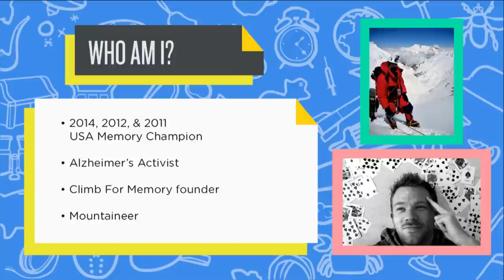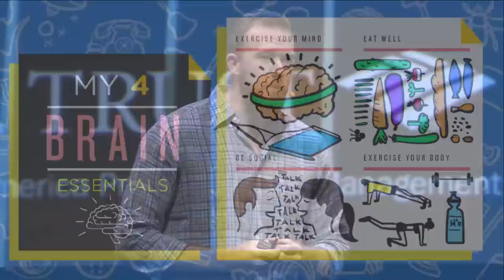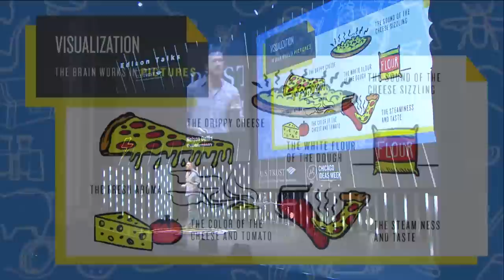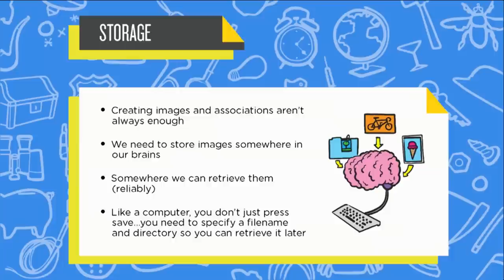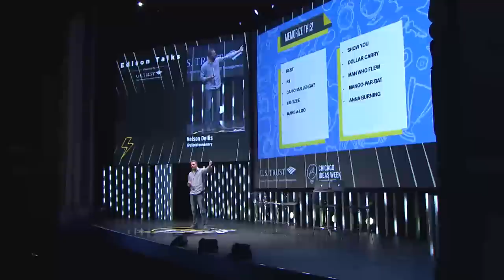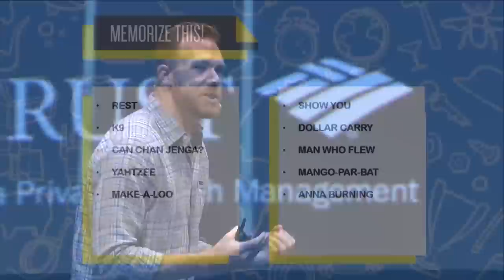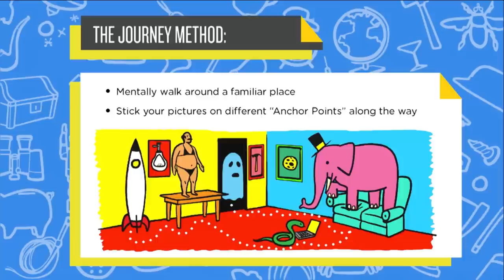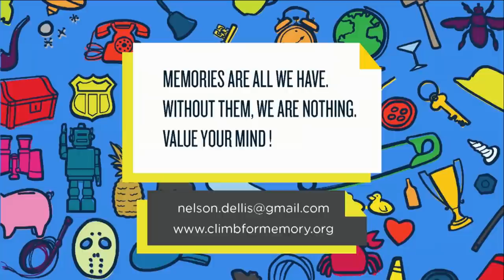Nelson Dellis: The Journey To Improving Your Memory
A three-time United States Memory Champion, Nelson Dellis is seriously committed to maximizing and maintaining the power of his brain to improve his long-term health. What techniques does he use to memorize names, a deck of cards or the world's tallest mountain peaks? Join in as he teaches some of the most effective tricks of the trade.